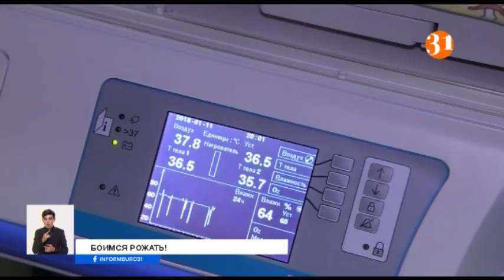ПЦР для беременных: можно ли попасть в роддом без теста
В особенно непростых условиях оказались беременные женщины. В роддомах действуют правила, согласно которым с рожениц при поступлении требуют результаты ПЦР-тестов. Ходят слухи, что без них никого не принимают. Так ли это, узнали наши корреспонденты.